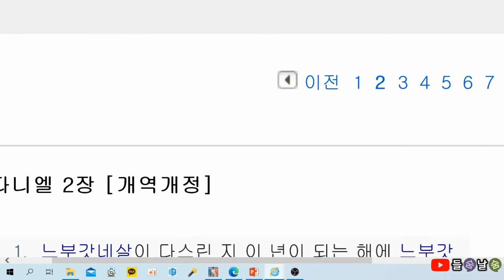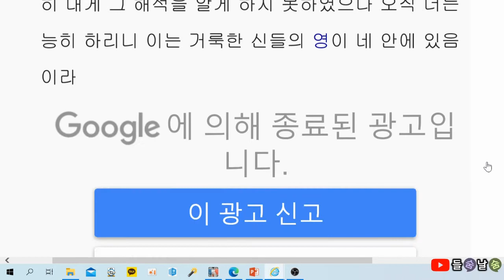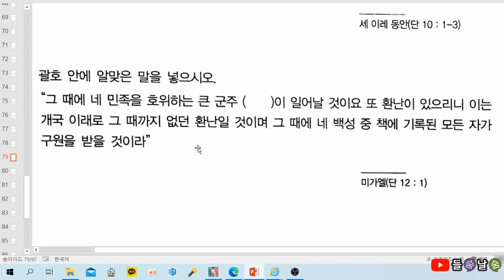목사고시 핵심기출문제(다니엘)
★ 다니엘